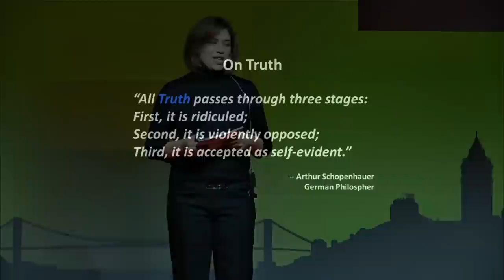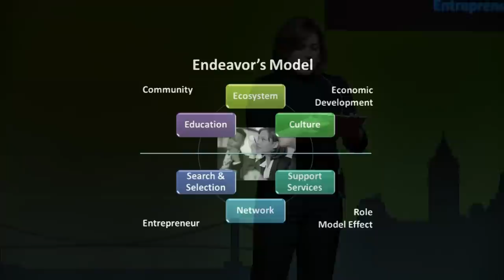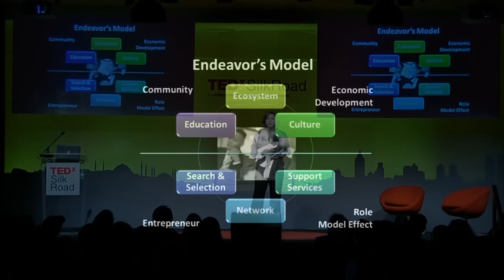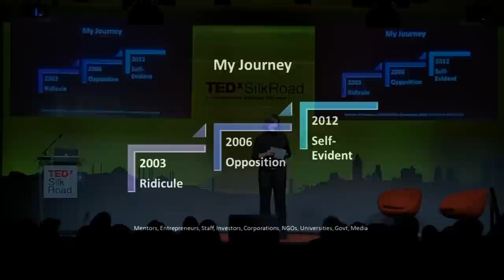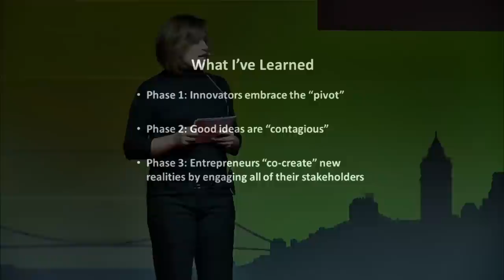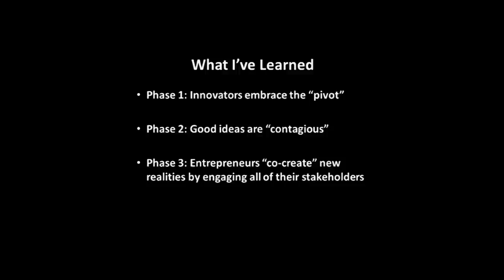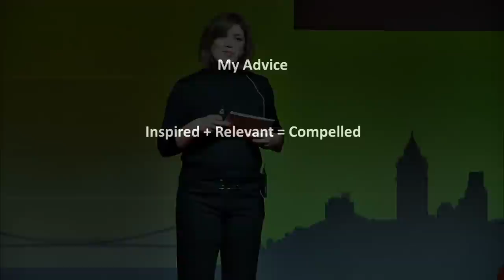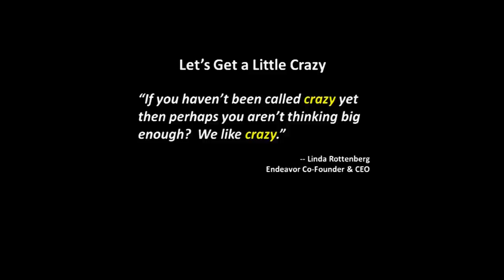The Route to Social Innovation: Didem Altop at TEDxSilkRoad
Didem Altop is the CEO of Endeavor Turkey, which is a worldwide organisation that mentors start ups and entrepreneurs.

Didem's talk was about what innovation and what makes an entrepreneur.  A nice quote: You can be a social innovator by just being a participant.  And if you have not been called crazy, maybe you are not thinking big enough!

About TEDx